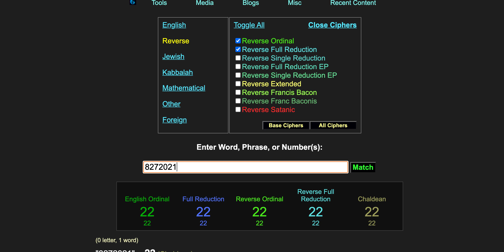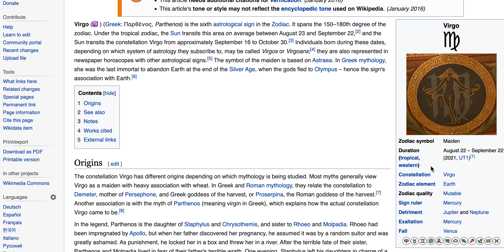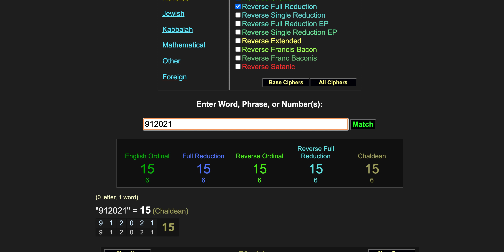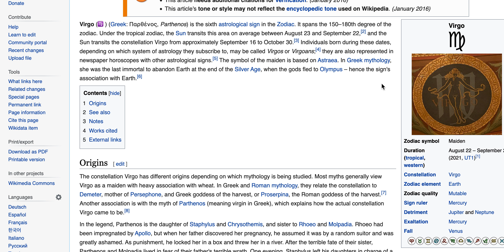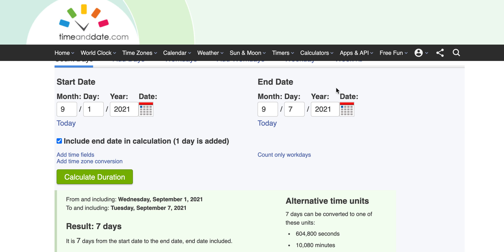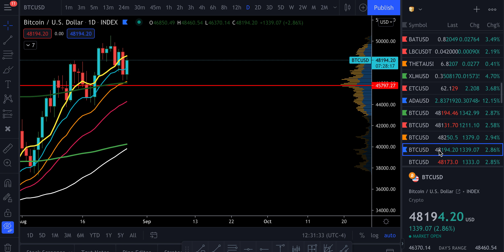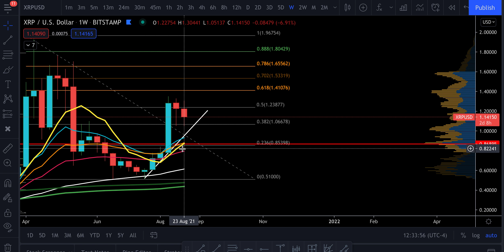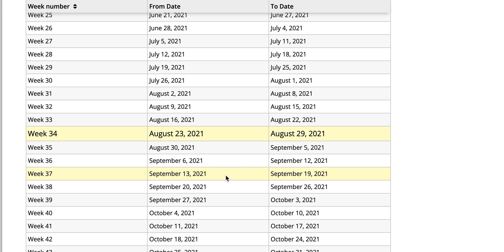🚨 XRP & BITCOIN SEPTEMBER DECODED | GEMATRIA CRYPTO [Know The Code]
🎞 Over 100 Instructional Video Lessons